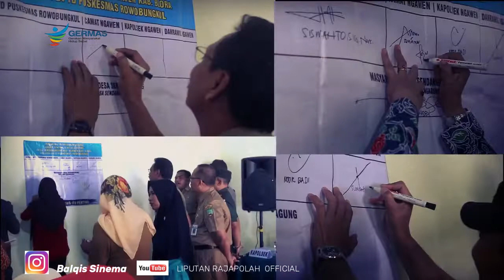FILM PENDEK KESEHATAN //KADER PENTING BANTING STUNTING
DOKUMENTER  film pendek yang mengambil kesimpulan balita stunting di desa sendang agung ngawen blora.
pentingnya kadeh untuk mencegah stunting.